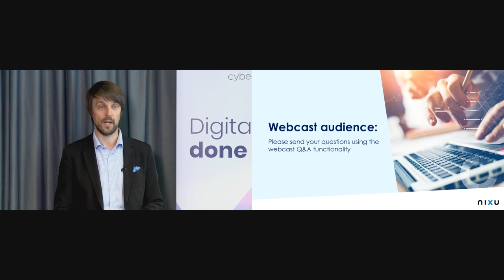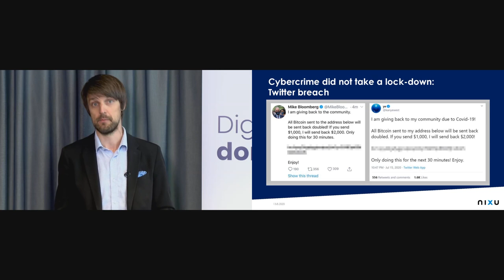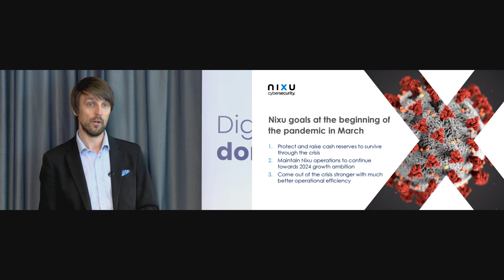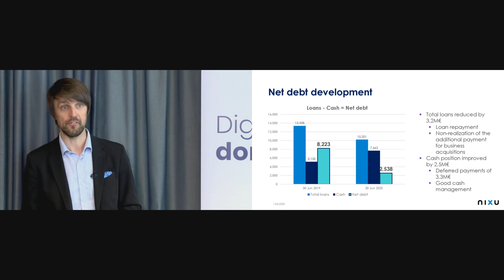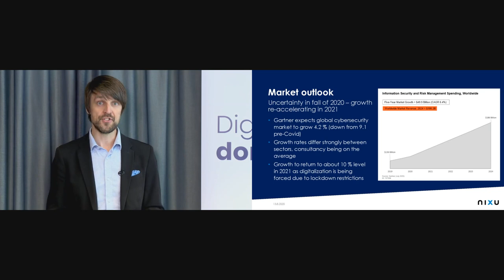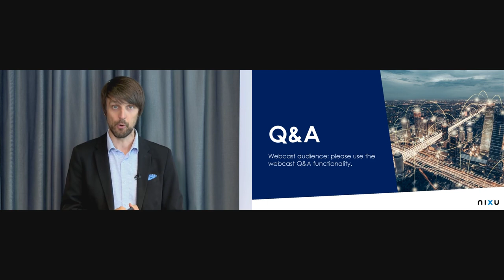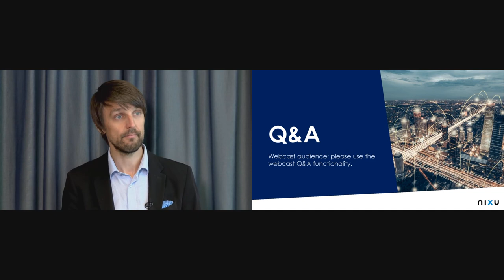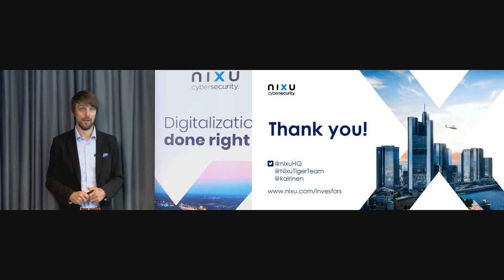Nixu Half-Year Financial Results Presentation 2020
Nixu CEO, Petri Kairinen's review presentation at a news conference on August 13, 2020.